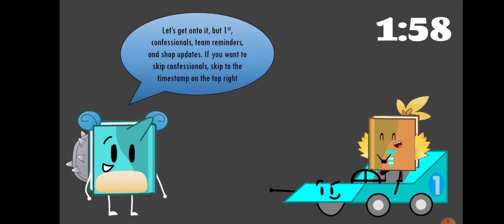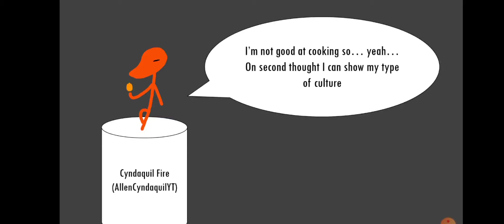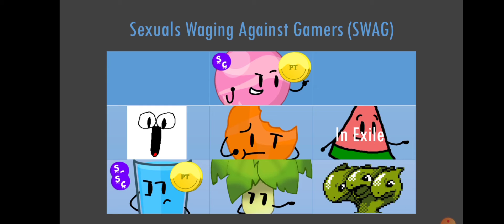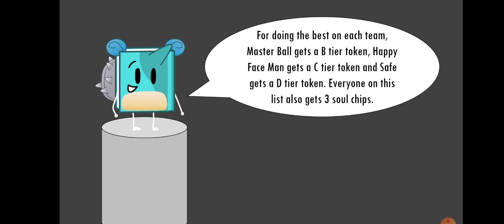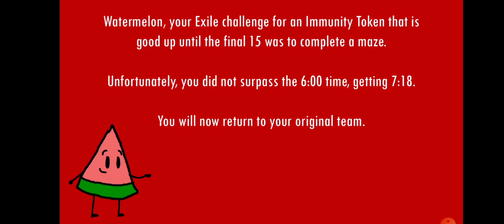TRTBU 2 - 3B (Challenge Results 2/Voting 2)